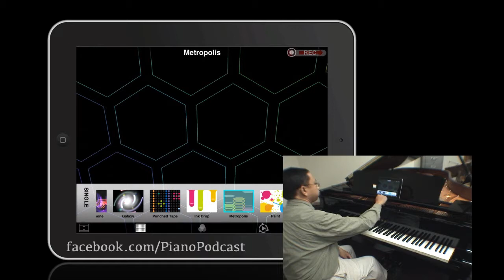Yamaha Visual Performer for iPad connected to Disklavier Piano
Just downloaded the Yamaha Visual Performer app for the iPad and connected it to my Disklavier Mark IV Grand Piano.  As you can see, it works very well with it and any other MIDI device.